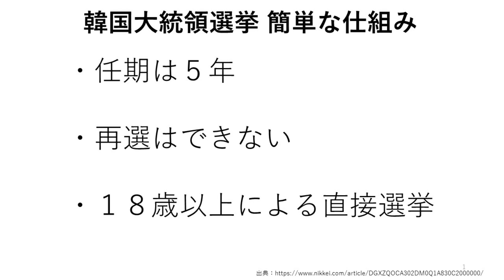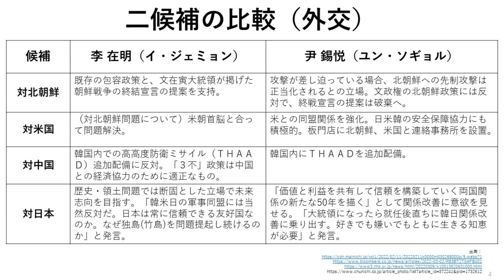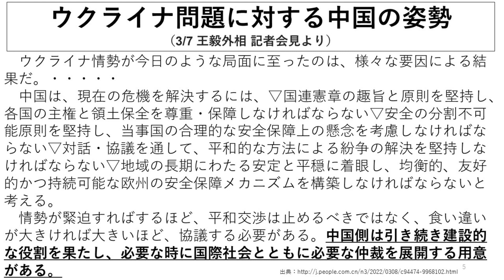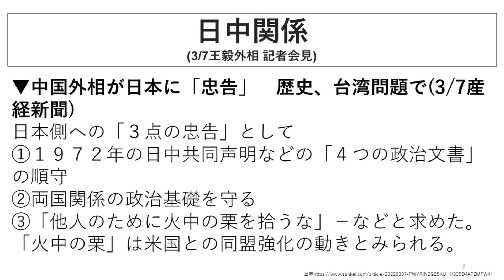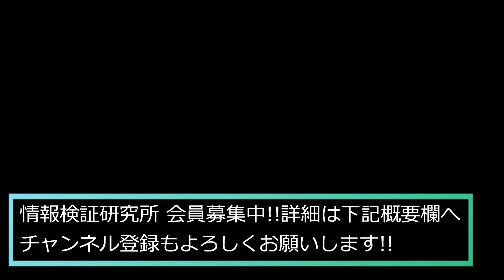【今後の日韓関係は??】韓国「新大統領」誕生!! ＆【停戦はいつ??できるの??】ウクライナ情勢＆【権威主義への突破口となるか!?】スーパーシティ指定[情報検証研究所#77]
▼オンラインサロン「情報検証研究所」入会はこちらから！

▼目次
0:00​​​​​​​​​ 【今後の日韓関係は??】韓国「新大統領」誕生!!
11:08　【停戦はいつ??できるの??】ウクライナ情勢
23:34 【権威主義への突破口となるか!?】スーパーシティ指定

▼出演
岸博幸 慶應義塾大学 教授
原英史 ㈱政策工房 代表取締役

▼ニュー速通信さんとのコラボ動画
・【祝！完全勝訴】立憲 篠原議員上告せず！原さんの勝訴が確定しました！！そして立憲と言えばCLP問題 なぜ立憲はブーメランが上手なのか？
・【日本経済の行方】経済大国から経済音痴大国へと成り下がった日本！これからの成長産業と衰退産業をしっかり把握しておこう
・【LIVE配信】明日投開票の衆院選！！で、す、が！今日は明後日からの話をしたいと思います！経済的にも安全保障面でも国難にある日本、岸田政権の行方は！？
・４年ぶりの総選挙！！投票先は決まっていますか？投票前にぜひご覧ください！！
・【総裁選 総括！】岸田新総裁誕生！激戦となった自民党総裁選で飛び交ったフェイクニュース！そして今後の展望は？